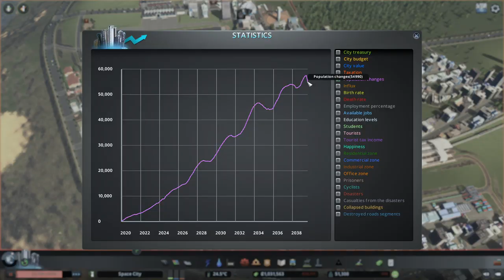Cities: Skylines - Space City 08 - Airports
We cross the 55k mark and build a passenger airport and a cargo airport. However, trouble is brewing in the city and the city's budget . . .